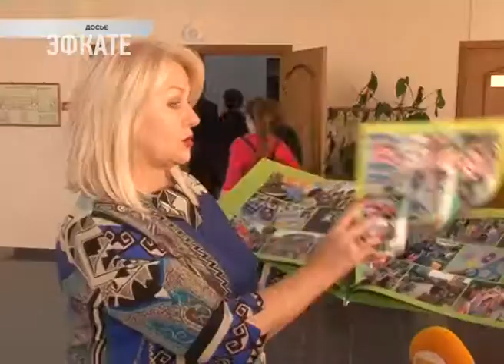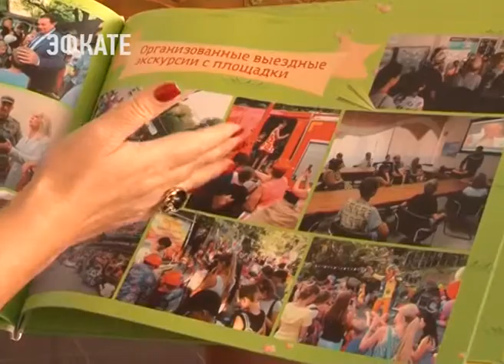Студентов сочинских ВУЗов наградили за участие в проекте «Площадка нашего двора». Новости Сочи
В Сочи летом работало 145 площадок, которые были обустроены и оснащены игровым и спортивным инвентарём. А с детьми занимались активисты-студенты
Сочи. Новости.
Телеканал Эфкате.